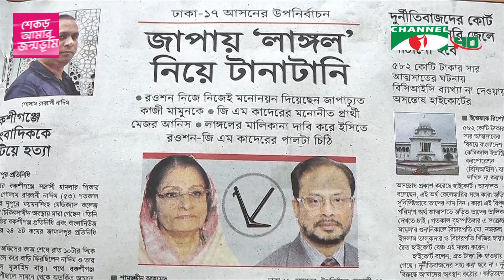ঢাকা-১৭ আসনে জাতীয় পার্টির একাধিক মনোনয়ন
ঢাকা-১৭ আসনে উপ-নির্বাচনে জাতীয় পার্টির একাধিক প্রার্থী মনোনয়ন নিয়ে রওশন এরশাদ ও জিএম কাদেরের দ্বন্দ্ব এখন প্রকাশ্যে। দলের মহাসচিব বলছেন, দলের গঠনতন্ত্র অনুযায়ী রওশন এরশাদের প্রার্থী দেওয়ার সুযোগ নেই। আর সাবেক মহাসচিব বলছেন, নকল গঠনতন্ত্র তৈরি করে নিজেদের স্বার্থে জিএম কাদের প্রার্থী দিয়েছেন। শাকের আদনান-এর রিপোর্র্ট।

worldwide.